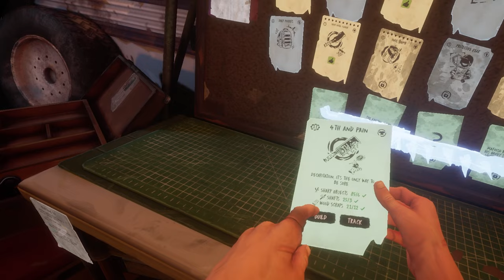I don't think they Believe me... - The Walking Dead Saints and Sinners VR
a little bit shorter episode as it was a short day... still...WTF!?